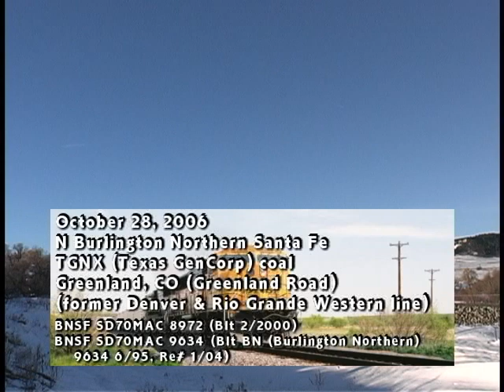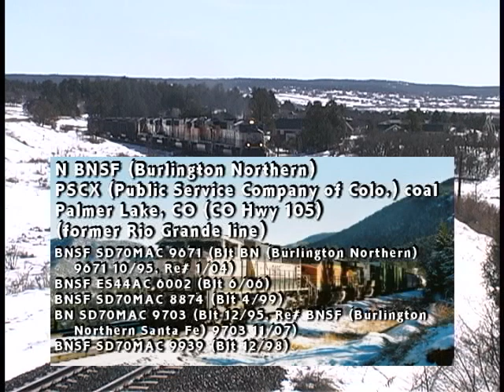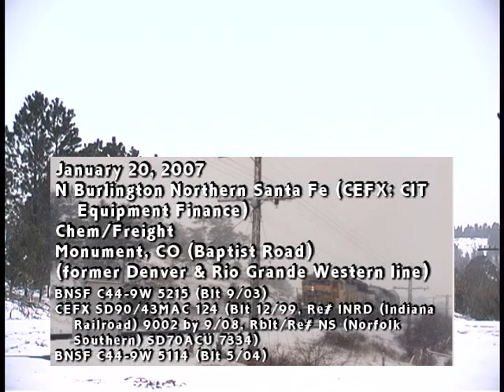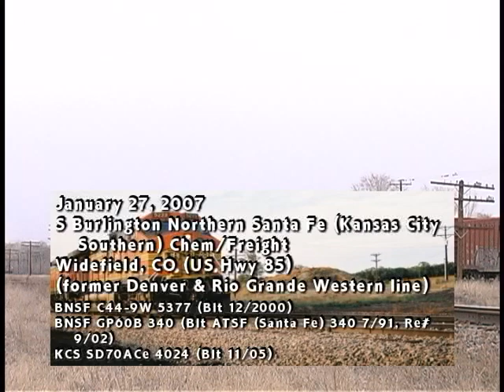Wintertime Colo. Joint Line Legacy Oct'06-Feb'07, BN SD70MAC CSX AC60CW FURX SD40-2 NREX SD45-2 CEFX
Burlington Northern Santa Fe and Union Pacific freight trains battle the weather as well as the grades over the mountainous Palmer Divide on Colorado's famous Denver-Pueblo Joint Line. Lease units, foreign power and many former Burlington Northern SD70MAC diesels provide great variety. Between October 2006 and February 2007, mixed freights and mammoth coal trains traverse one of the nation's most challenging railway lines.